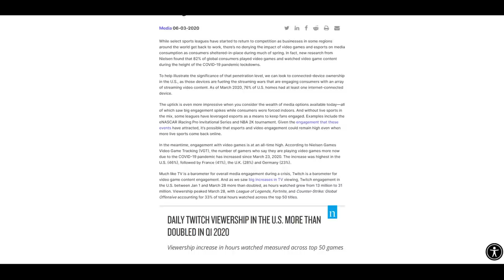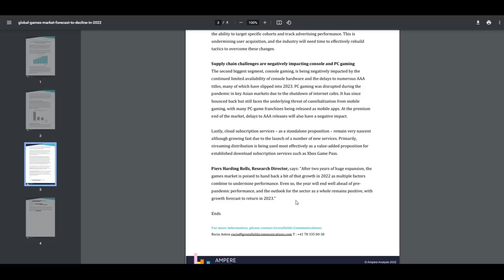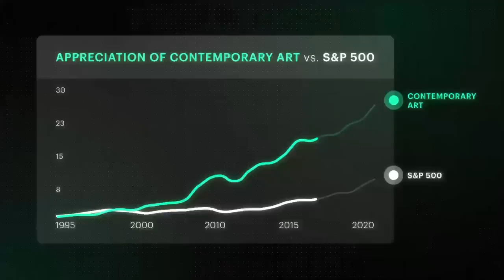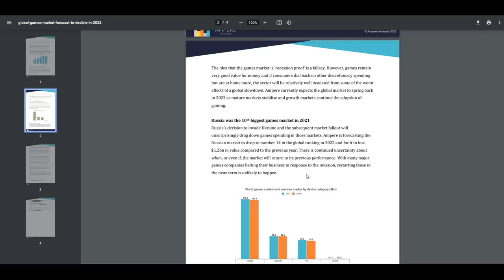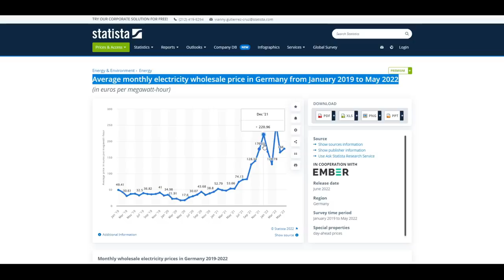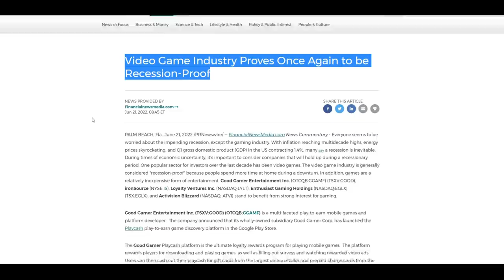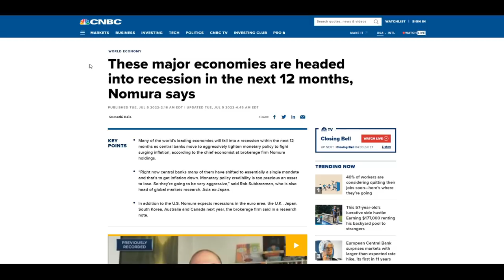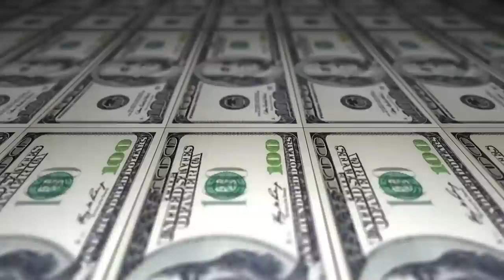The Looming Recession in Gaming - The Industry is NOT Immune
Skip the waitlist and invest in blue-chip art for the very first time by signing up for Masterworks

Video games have long been viewed as "insulated" or "immune" to recession. This erroneous belief is about to be tested, as severe global trends and economic factors align against the industry. Pandemic policy and customer habits have driven the greatest explosion in Gaming adoption to date... but those catalysts are now gone, and this industry is going to feel the results.